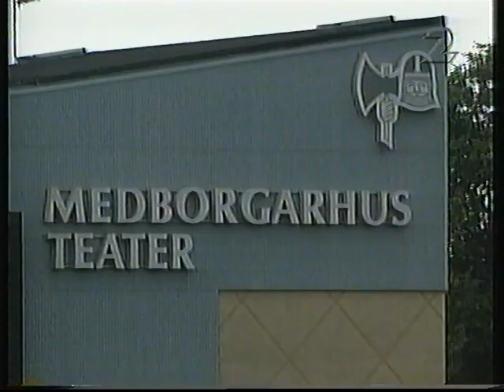Solstakväll i Vänerland från Duse i Säffle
Programmet "Solstakväll i Vänerland" sänt från Duse udde i Säffle 7 augusti 1998. Programledare och producent: Bengt Alsterlind. Medverkan av Åsa Bergh, delar av Säffleoperans ensemble, Owe Thörnqvist och Roland Peterson från Vänermuseet som berättar om vrak. Arkivinslag om Säffleoperan från 1984. Intervju med Halvar Pettersson (c) och Jan Norlin (s) med "kapplöpningstävling". Vikingaskeppet Glad och bogserbåten Rolf finns med i bild. Musik med Torgny Melins.